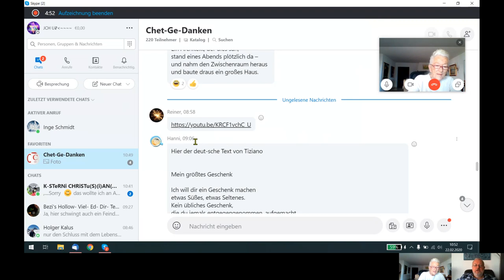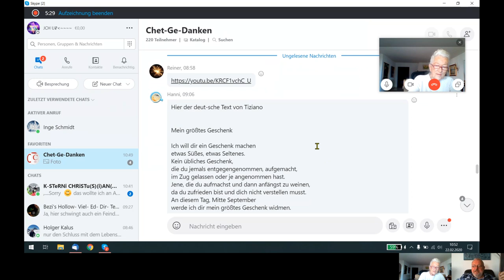Holofeeling - Selbstgespräch 22.02.2020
Skypegespräch Udo - Inge vom 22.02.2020